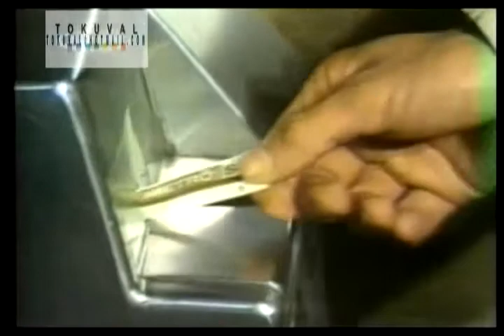Metrô Beat acelerado